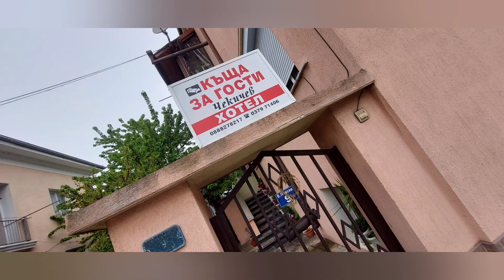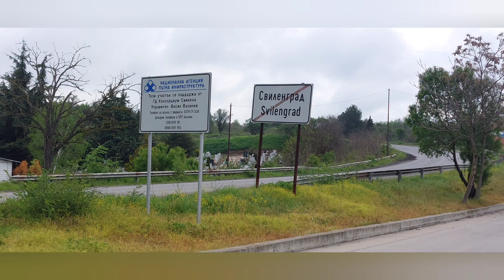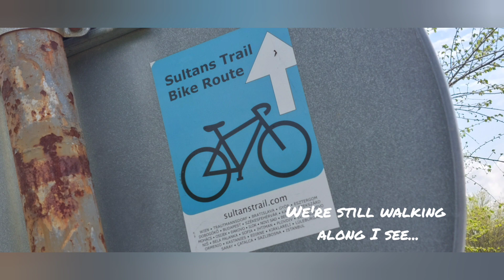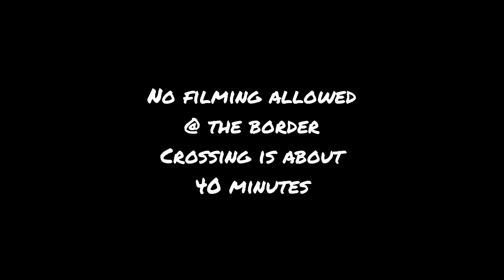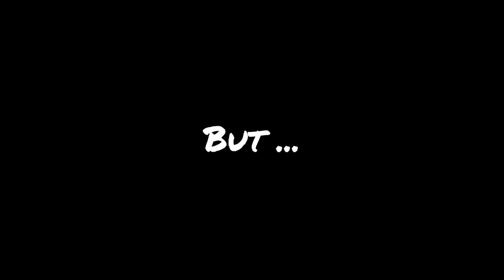Pilgrim's Update Day 365 fromheretojerusalem Slivengrad to Turkey, country number 10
It turns out that both borders in the direction to Edirne can not be crossed on foot. So if I go to Greece I still have the same issue. Anton offers to pick me up just before the border at Kapitan Andreevo and drop me off on the other side. And that's what we do...

Anja Bakker